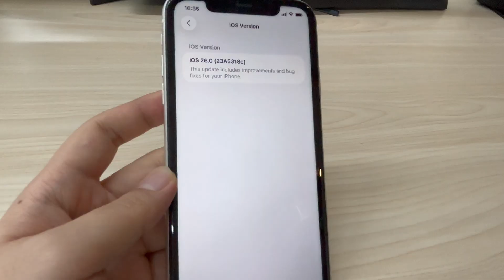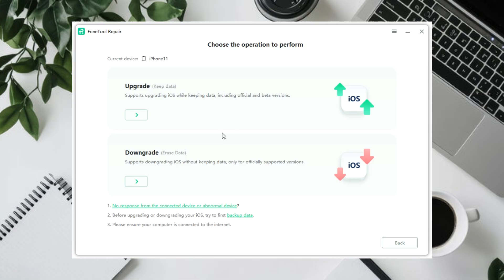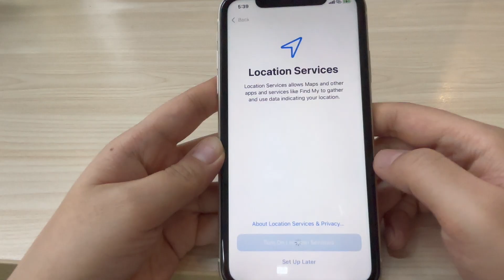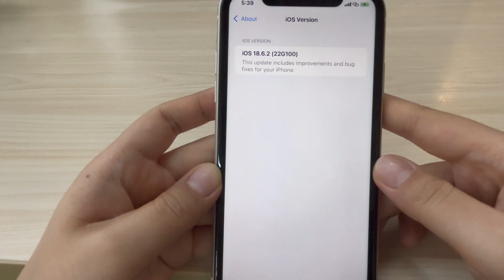iOS 18 Download - Can You Downgrade Back to iOS 18.7 from iOS 26?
👍 Download FoneTool Repair to safely Downgrade Back to iOS 18 from iOS 26

In this video, we show you how to Downgrade iOS 26 to 18 without running into common errors. Apple restricts downgrades to signed versions only, which means many old firmware files like iOS 18 are usually blocked. Trying to force unsigned IPSW files or using outdated tools is risky and can even brick your device. That’s why a safe solution is essential.

⏰Timestamp:
0:00 Intro
0:25 Upgrade to iOS 26 with FoneTool Repair
1:25 Downgrade iOS 26 with IPSW
2:05 Downgrade Back to iOS 18 from iOS 26 with FoneTool Repair

✨ With FoneTool Repair, you can:

1.Upgrade to iOS 26 or downgrade to iOS 18 when Apple is still signing the version.
2.Download the right firmware automatically, no manual searching required.
3.Revert to a more stable iOS system in minutes, without complex steps.
4.Fix 160+ iOS issues during the process, keeping your iPhone secure.